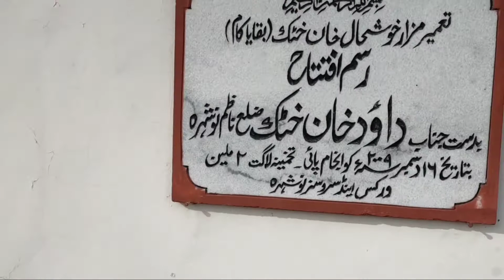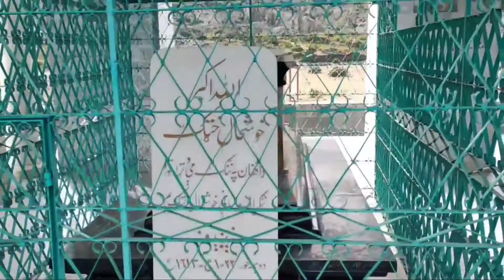my first vlog